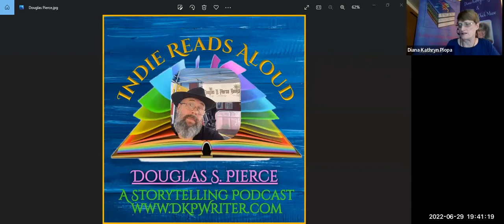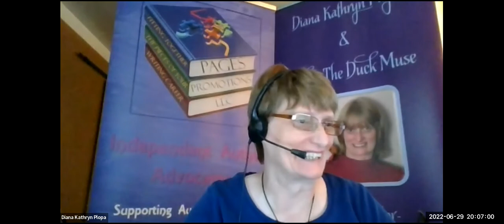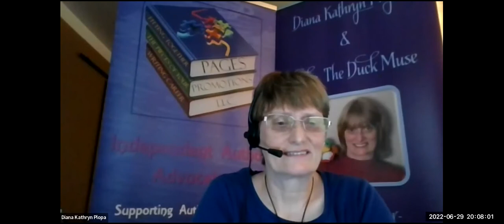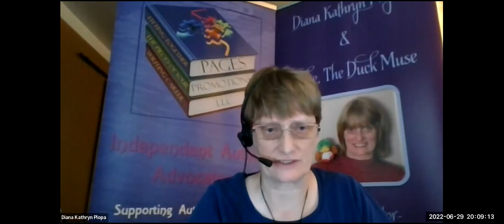Indie Reads Aloud with Douglas Pierce and "The Hunted Maiden"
About The Author: Douglas S. Pierce is a husband, and father who lives in the Metro Detroit area with his wife Patricia (of more than 25 years), two Shiba Inus (Akira and Yuna), and a black cat named Harley. He is a proud veteran of the United State military and a practicing pagan. Raised on weekly trips to libraries and bookstores, Doug has had a lifelong love affair with the kind of stories that inspire hope, kindness, and love.

Title: The Hunted Maiden

Genre: Epic Fantasy

Book Synopsis: “Return this kindness by giving the gift of music to someone else in their time of need.” Mouse—a fugitive and former stowaway—dreams of becoming a musician. By following the melody of his heart, he hopes to escape the grueling work and harsh punishments doled out aboard the Hunter’s Ghost. Gifted a flute by an enigmatic man, he finds himself closer than ever to achieving his goal. Yet to his surprise, it’s not freedom the music leads him to but a strange Fae prisoner. She alone is the sole being he’s ever encountered without a personal song. “The Enemy comes for you, child. A foe like no other.” Those dark words spoken by an ancient seer haunt aerialist and animal trainer Seldy’s every waking thought. When dangerous strangers kidnap her in the midst of a deadly Fae storm, she fears this malicious threat is coming to pass. Now, her survival depends on escaping from the ship she’s being held on, and finding a way back home before the shadowy being—known only as the Enemy—comes for her. Forced together by their intertwining fates, Mouse and Seldy embark on a quest to uncover the secrets of Seldy’s past. Can they arm themselves with her precious truth in time to fight the dark forces eager to claim and corrupt her? Fans of epic fantasy will love the journey of sacrifice and hope found in The Hunted Maiden!